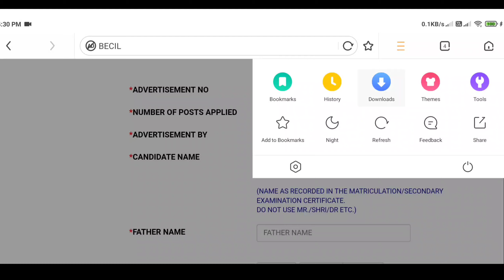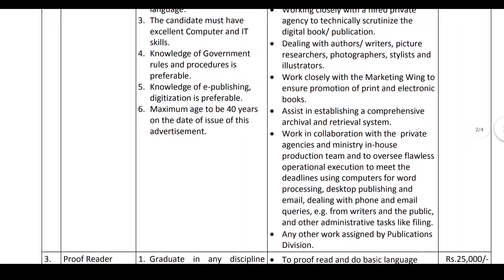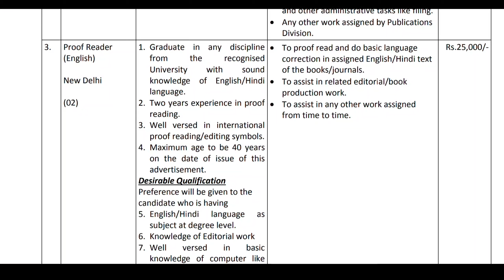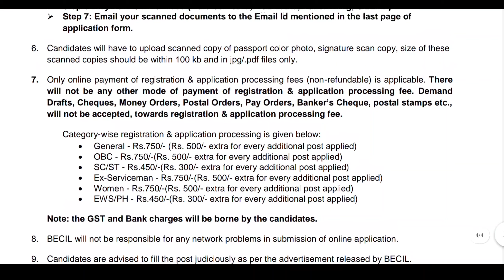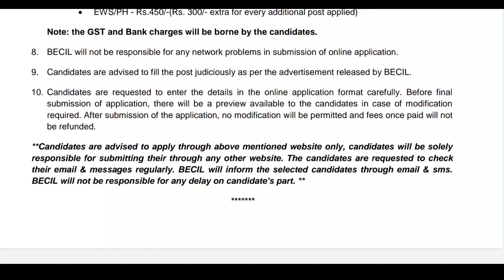GOVT JOB in the field of information technology| BECIL Recruitment | Central government jobs | 2021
Official Notification Link and apply Link

becilrecruitment 𝐓𝐡𝐢𝐬 𝐂𝐡𝐚𝐧𝐧𝐞𝐥 𝐃𝐎𝐄𝐒 𝐍𝐎𝐓 𝐏𝐫𝐨𝐦𝐨𝐭𝐞 𝐨𝐫 𝐞𝐧𝐜𝐨𝐮𝐫𝐚𝐠𝐞 𝐀𝐧𝐲 𝐢𝐥𝐥𝐞𝐠𝐚𝐥 𝐚𝐜𝐭𝐢𝐯𝐢𝐭𝐢𝐞𝐬, 𝐚𝐥𝐥 𝐜𝐨𝐧𝐭𝐞𝐧𝐭𝐬 𝐩𝐫𝐨𝐯𝐢𝐝𝐞𝐝 𝐛𝐲 𝐓𝐡𝐢𝐬 𝐂𝐡𝐚𝐧𝐧𝐞𝐥. 𝐍𝐨𝐧-𝐩𝐫𝐨𝐟𝐢𝐭, 𝐞𝐝𝐮𝐜𝐚𝐭𝐢𝐨𝐧𝐚𝐥 𝐨𝐫 𝐩𝐞𝐫𝐬𝐨𝐧𝐚𝐥 𝐮𝐬𝐞 𝐭𝐢𝐩𝐬 𝐭𝐡𝐞 𝐛𝐚𝐥𝐚𝐧𝐜𝐞 𝐢𝐧 𝐟𝐚𝐯𝐨𝐫 𝐨𝐟 𝐟𝐚𝐢𝐫